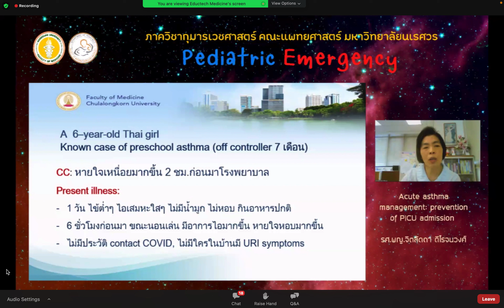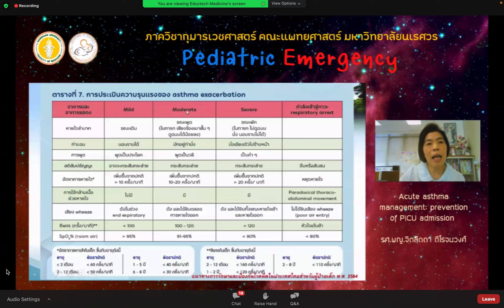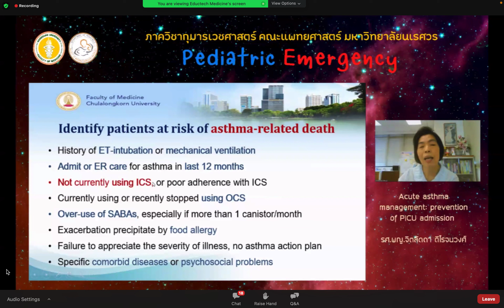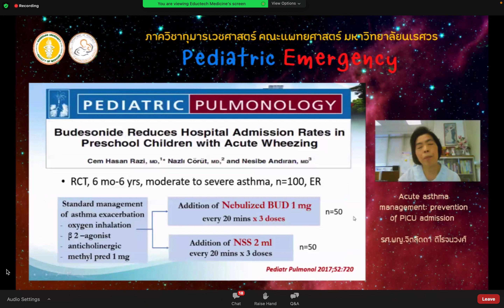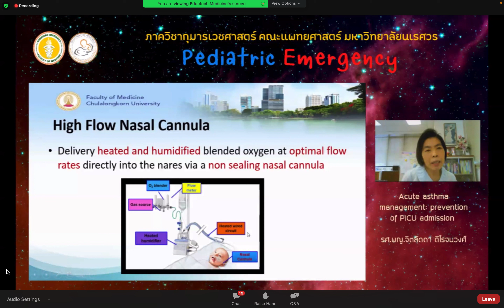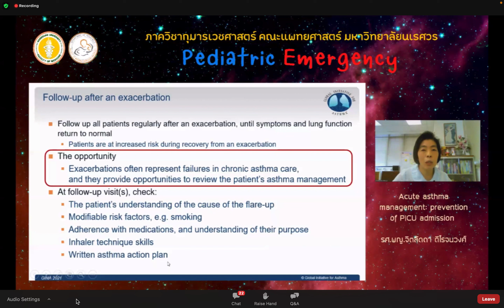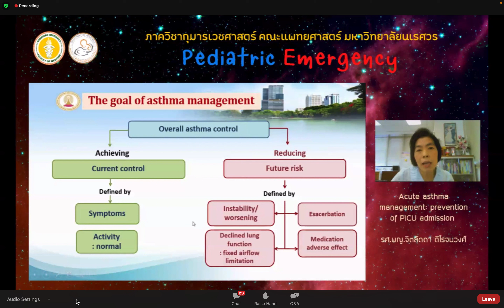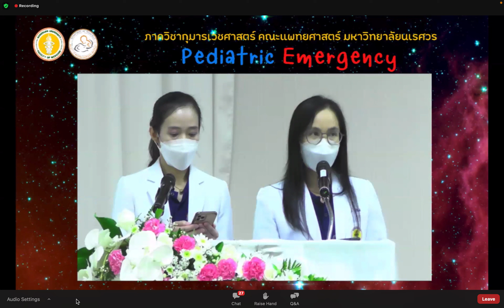PED NU 2565 : Acute asthma management: prevention of PICU admission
งานประชุมวิชาการภาควิชากุมารเวชศาสตร์ ประจำปี 2565
Day2.3 : Special lecture (AstraZeneca) Acute asthma management: prevention of PICU admission

รศ.พญ. จิตลัดดา ดีโรจนวงศ์

คลิปนี้สร้างขึ้นเพื่อความรู้ และการศึกษาของนักศึกษาแพทย์เท่านั้น
มิได้ต้องการแสวงหาผลประโยชน์แต่อย่างใด
(ห้ามนำไปเผยแพร่เพื่อผลประโยชน์ส่วนตน)